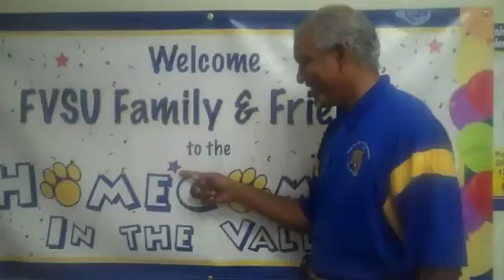2010 Homecoming "Under the Blue Top, Where the Golden Magic Begins".mp4